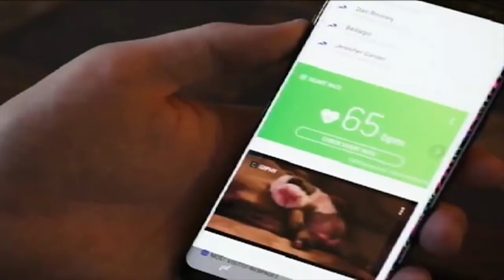Inaugural beer festival a success, organizers say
A big crowd turned out for Pikeville’s first-ever beer festival over the weekend and organizers said they couldn’t be happier with the results. EKB News Reporter Chris Anderson knocks the froth off the details for us in this report.